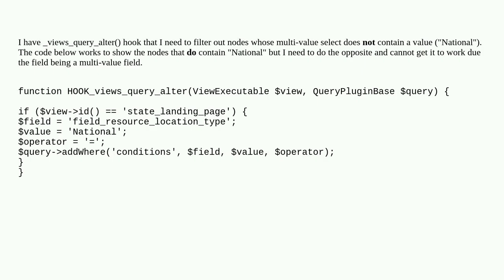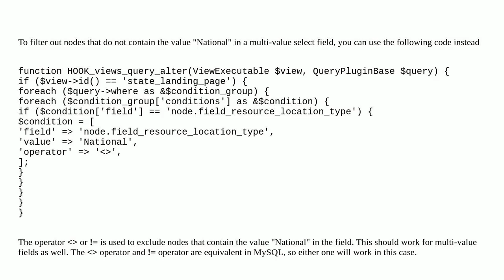How to add condition via views_query_alter() to filter a multi-value select field that does not c...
How to add condition via views_query_alter() to filter a multi-value select field that does not contain a value?

A special thanks goes out to the community

  views